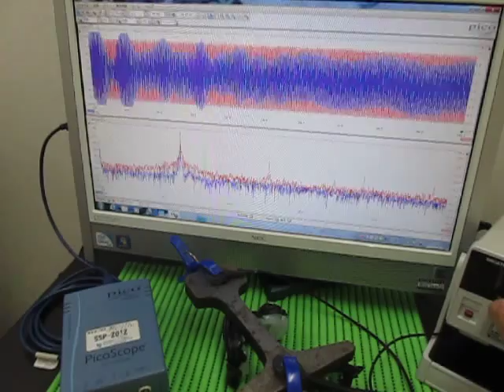超音波実験 Ultrasonic experiment